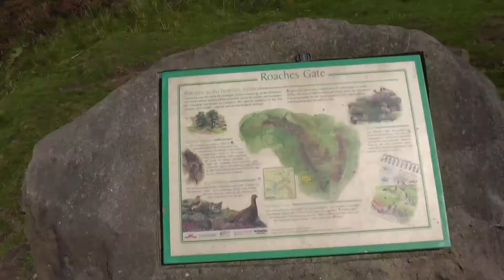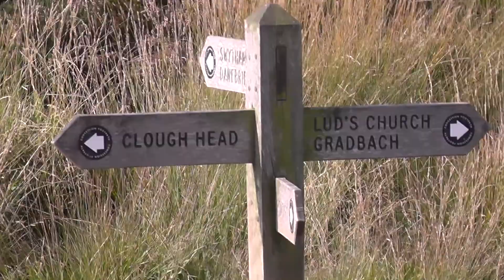Day Hike to Lud's Church, Peak District National Park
We enjoy a lovely day hiking and visit Lud's Church, a chasm found in the Black Forest on the hillside above Gradbach in Staffordshire.

History suggests that it was used as a place of worship in the early 15th century by the Lollards who were followers of  an early church reformer called John Wycliffe. It is also believed to have served as a shelter for numerous fugitives over time including our beloved Robin Hood.